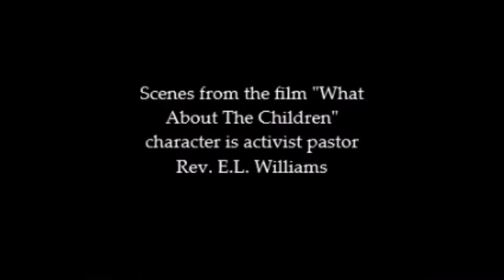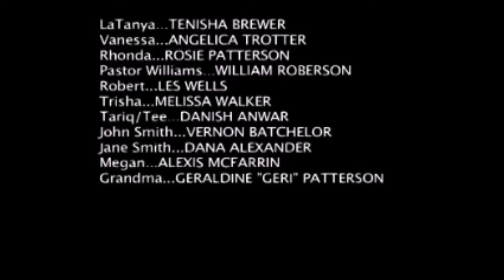Demo reel for William Roberson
Clip mostly from a film I was in called "What About the Children" , head shots and a live clip of a tango performed.